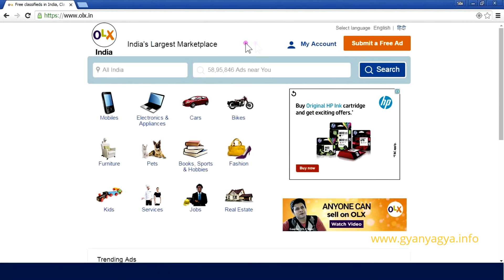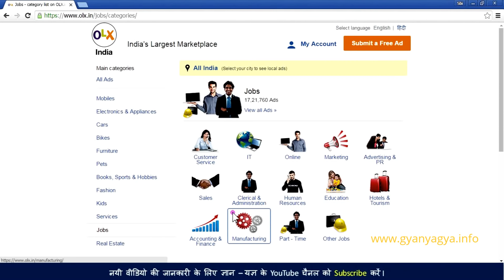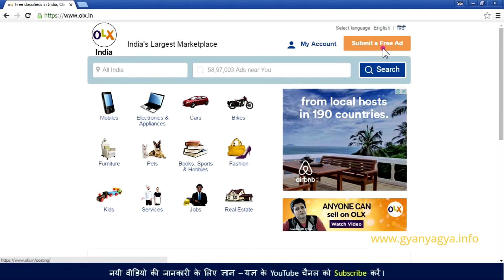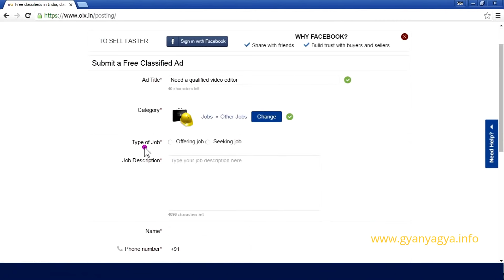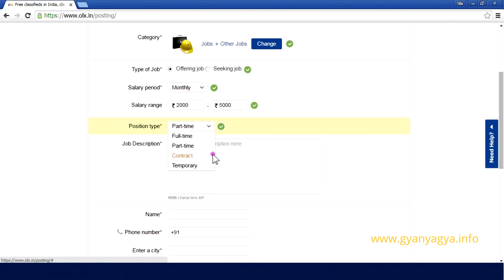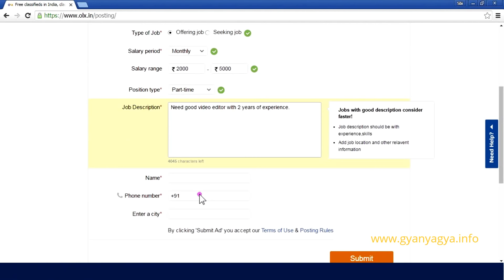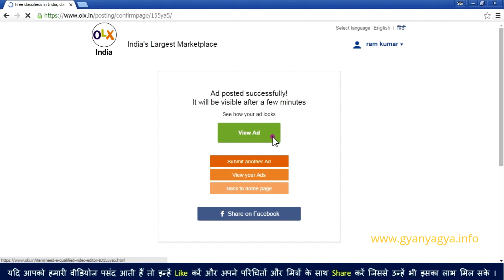OLX - How to search & offer job - in Hindi